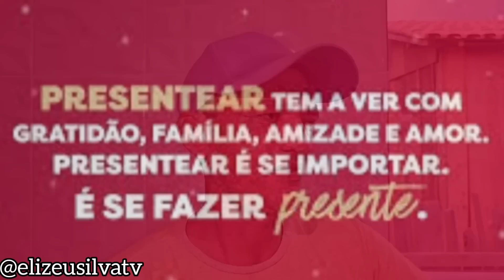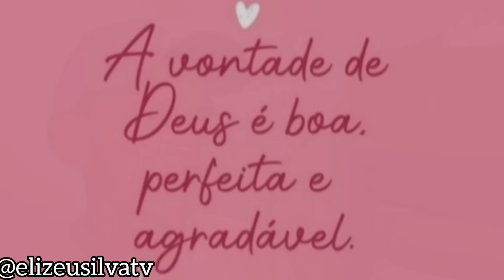VEJA O QUE O RAFAEL E ISAQUE FIZERAM NA CASA NOVA DA DONA ESMERALDA! MISAEL NÃO ACREDITA!